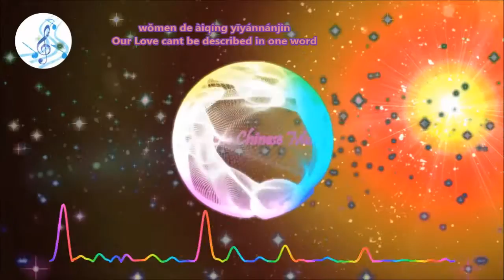Yu Hai Xia Ge Bu Ting 雨還下個不停 - 蔣卓嘉 GJ Jiang Zhuo Jia (The Rain Keeps Falling )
Please sent your comment if you have any songs suggestion.